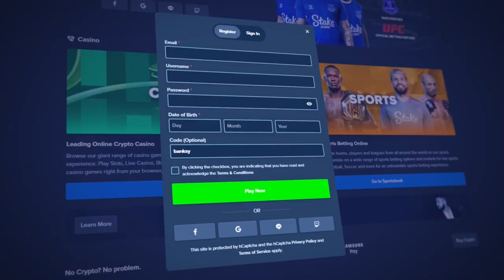GOING FOR MAX WIN ON DEADLY 5 *NEW PUSH GAMING*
Deadly 5 is the newest release from Push Gaming.  It has a bonus buy option, so naturally it was a no brainer to record.  The game has some cool mechanics, and the bonus has 5000x potential.  Hope you enjoy!